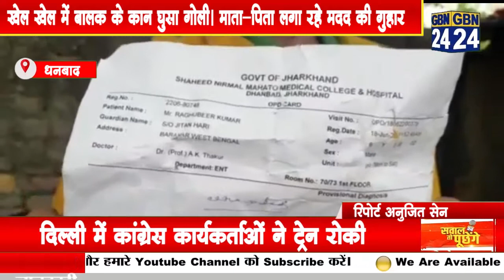खेल खेल में बालक के कान घुसा गोली। माता-पिता लगा रहे मदद की गुहार